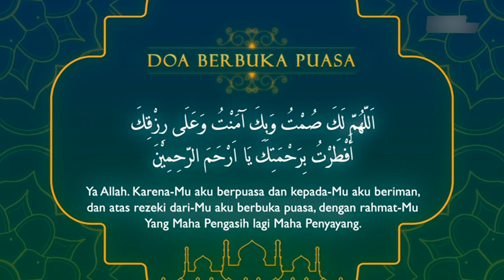DAAI TV Indonesia - Bumper Card Adzan Maghrib + Doa Buka Puasa 2021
PT Duta Anugerah Indah (DAAI TV Indonesia)